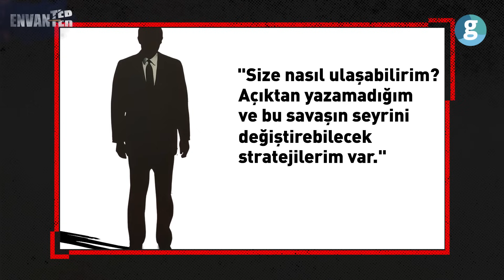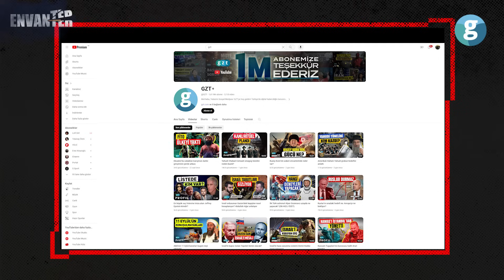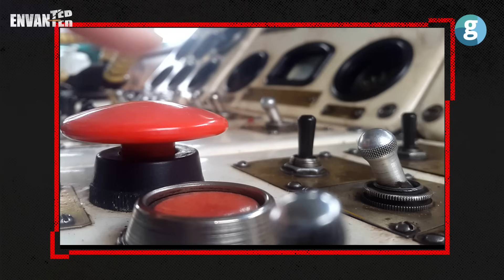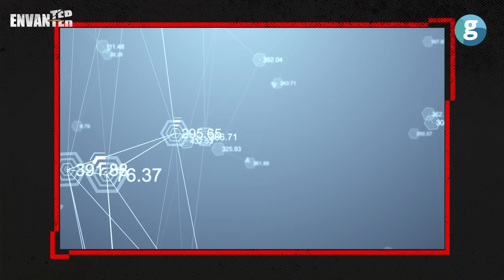Rusya-Ukrayna Savaşı’nın seyrini değiştiren drone ordusu nasıl başardı?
GZT’ den herkese merhabalar, bugün sizinle heme yanı başımızda olan Ukrayna’ya doğru bir yolculuğa çıkıyoruz. Bildiğiniz üzere Ukrayna, Rusya ile hala aktif savaş halinde ve bu savaşın gidişatını değiştiren bazı unsurlar var. Bugünkü videomuzda bu unsurları ele alacağız.

   Ukrayna-Rusya savaşı, drone'ların harp sahasındaki önemini ve potansiyelini bir kez daha gözler önüne serdi. Küçük, basit ve ucuz olmaları sayesinde, drone'lar Rus ordusuna ciddi zararlar verdi. Drone'lar, harp sahasında sağladığı avantajlar sayesinde, gelecekte de önemli bir rol oynaması bekleniyor. Bu avantajlar ucuz olmaları, kolay erişilebilir olmaları ve farklı alanlar için rahatça kullanılabilmeleri olarak sayılabilir.

    Drone'lar, tanklar, gemiler ve diğer geleneksel silahlara göre çok daha ucuzdur. Bu da onları, özellikle düşük bütçeli ülkeler için cazip bir seçenek haline getiriyor. Yine drone'lar, internet üzerinden kolayca satın alınabilir. Bu da onları, terör örgütleri ve diğer yasa dışı gruplar için de erişilebilir hale getiriyor. Son olarak dronelar’ın, farklı görevler için uyarlanabilmesi onları çok efektif ve kullanışlı hale getiriyor. Bu da drone’ lara, harp sahasında çok yönlü bir kullanım imkanı sunuyor. Örneğin, keşif, gözetleme, saldırı, hava savunma, elektronik harp ve hatta psikolojik harp gibi farklı görevlerde kullanılabiliyorlar.

   Ukrayna-Rusya savaşının ardından, drone'ların gelecekte de harp sahasında önemli bir rol oynaması bekleniyor. Bu teknolojinin, savaşların nasıl yapılacağını ve savaşların sonuçlarını nasıl etkileyeceğini zaman gösterecek.

Sonuç olarak, drone'lar artık sadece havadan video çeken küçük, şirin aletlerin çok daha ötesinde anlamlar taşıyor. Ucuz, kolay erişilebilir ve farklı alanlarda kullanılabilir olmaları sayesinde, drone'lar harp sahasında yeni bir güç unsuru haline geldi. Eğer siz de drone’ lar hakkında daha fazla bilgi sahibi olmak ve minik savaşçıların Ukrayna-Rusya savaşında nasıl bir dönüm noktası olduğunu keşfetmek istiyorsanız bu videomuz tam size göre. İyi seyirler.

00:00 Giriş ve Savaşın Başlangıcı

00:21 Rusya ve Ukrayna arasındaki güç farkı

01:55 Drone'larla Strateji ve Ukrayna'nın Savunma Stratejisi

03:10 Teknoloji Savaşı ve savaşın ilk zamanları

05:11 SİHA ve Drone'ların Harp Sahasındaki Rolü

07:32 Elektronik Harp ve Rusya'nın Tepkisi

08:37 Ukrayna'nın drone sistemi ve drone savaşı

11:11 Starlink, İletişim Avantajı ve gidişatın değişimi

12:38 Rusya'nın balistik füzeleri

12:53 Ukrayna drone ağını nasıl kurdu ve drone'ların psikolojik etkileri

13:51 Ukrayna drone'larının teknik özellikleri

15:01 Sonuç ve videonun çıktıları

16:27 Ukrayna'nın savaştan aldığı dersler

16:53 Rusya'nın savaştan aldığı dersler

17:21 Çin'in savaştan aldığı dersler